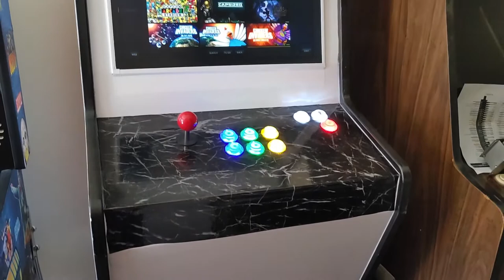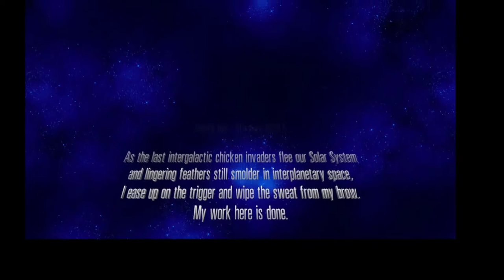Steam Arcade Cabinet Game Play: Chicken Invaders 5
This is gameplay on my new arcade cabinet running Windows 10 and of course Steam Big Picture Mode.

Control mapping is handled by a small program called JoyToKey.

The current system isn't great but I do hope to save enough funds to upgrade to proper gaming hardware.  See Amazon wishlist below.